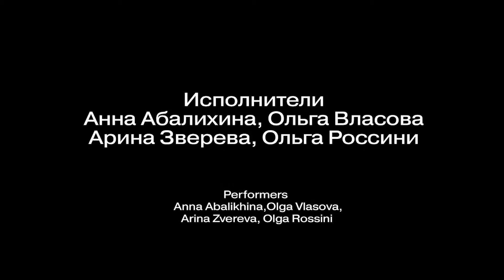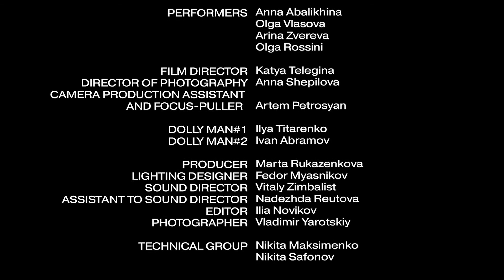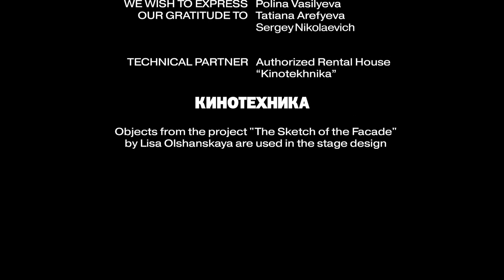«Территория Гамлет», видеоспектакль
Одним из важных событий «Демидова Фест 2020» стала премьера видеоспектакля «Территория Гамлет». Он задуман как оммаж знаменитой работе Аллы Демидовой в спектакле «Гамлет-урок», поставленном для неё греческим режиссёром Теодоросом Терзопулосом в афинском театре «Аттис».
Посвящается Алле Демидовой – актрисе, женщине и Гамлету.
Онлайн-премьера состоялась 19 декабря 2020 года.
В постановке использованы фрагменты из пьесы Уильяма Шекспира «Гамлет»

Спектакль подготовили:
Постановка — Катя Бочавар
Композитор — Алексей Сюмак
Саунд-артист — Дмитрий Мазуров
Исполнители — Анна Абалихина, Ольга Власова, Арина Зверева, Ольга Россини
Режиссер видеосъемки — Екатерина Телегина
Оператор — Анна Шепилова
Продюсер — Марта Руказенкова
Художник по свету — Фёдор Мясников
Звукорежиссёр — Виталий Цимбалист
Монтаж — Илья Новиков